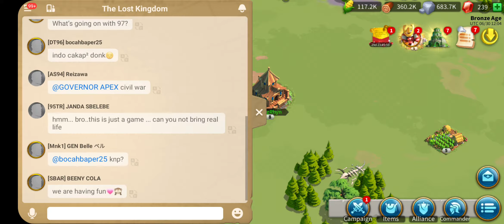Diner game Rise of Kingdoms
Let's play and enjoy...